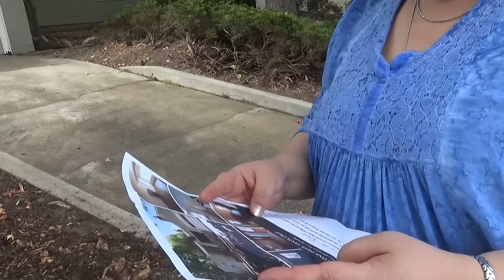США 4064: Смотрим сараюшку в Санта Круз на пререстройку - 675 тыщ как одна копеечка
Смотрим сараюшку в Санта Круз на пререстройку - 675 тыщ как одна копеечка
Ссылки на канале SiliconValleyVoice /школа Михаил Портнов: